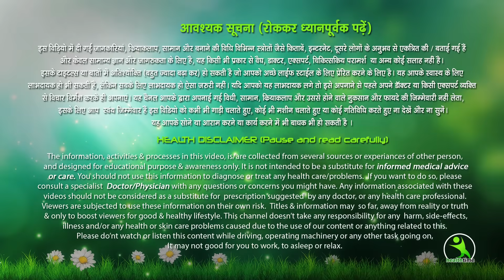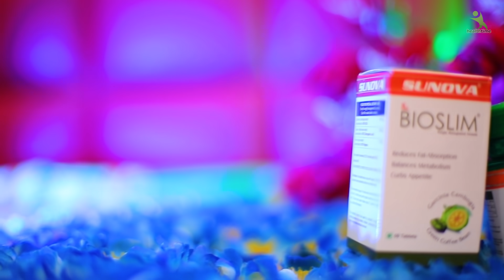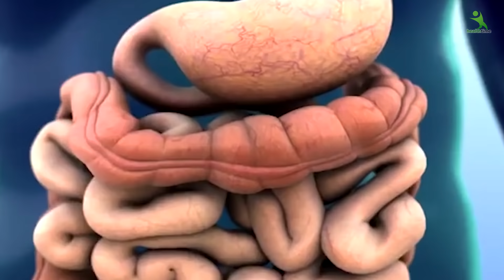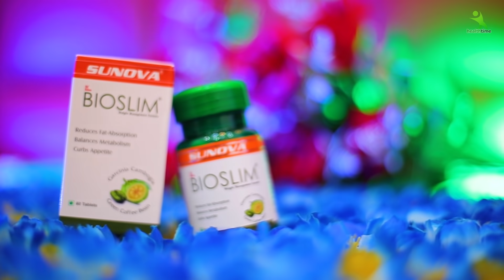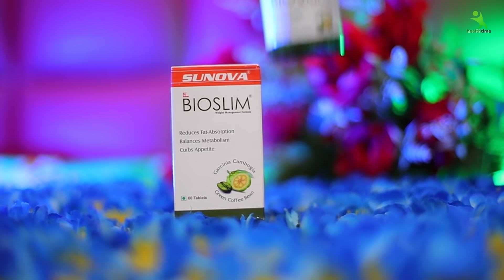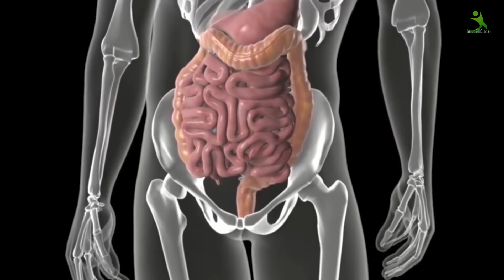सोते समय इस पीकर पेट को ऐसे अंदर खींच लो। पेट की चर्बी गायब हो जाएगी,Do This Everyday to Lose Weight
सोते समय तेजी से वजन घटाने का अचूक उपाय - How to Lose Weight Naturally

अगर अपने शरीर में जमा चर्बी को घटाना चाहते है तो आप नीचे दिए इस नीले लिंक पर Click करें।

मैंने इसे 10 दिन लगातार पिया मेरा पेट को चर्बी गायब हो गई।

पेट की चर्बी और वजन कम करने के 3 आसान तरिके।
कितना भी पुराना मोटापा, बस ये 3 काम कर लो ,पेट, जांघ, कमर की चर्बी मक्खन की तरह पिघला दे - LOSE FAT
वजन कम करने के लिए आप इस तरीके की काफी चीजे Search  करते है
पर इस वीडियो के बाद आपको इसकी जरुरत नहीं पड़ेगी।